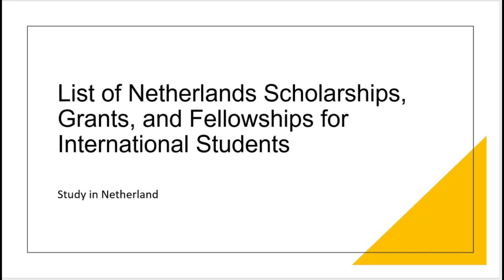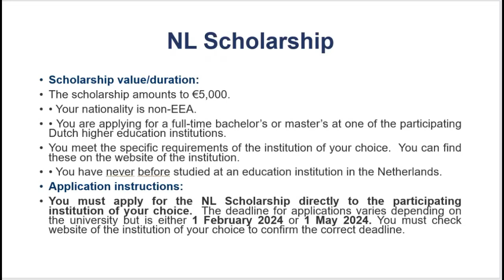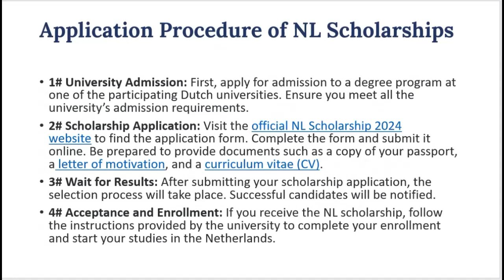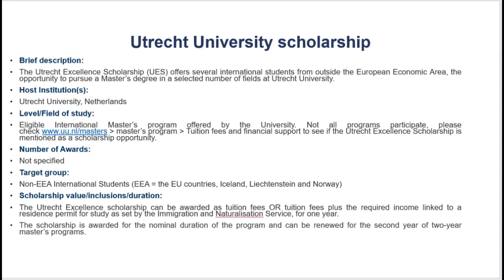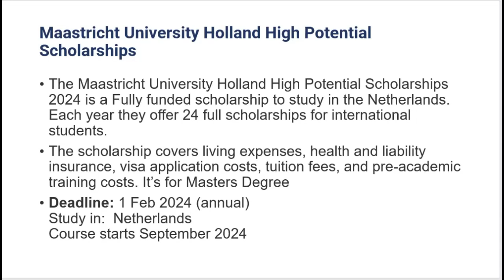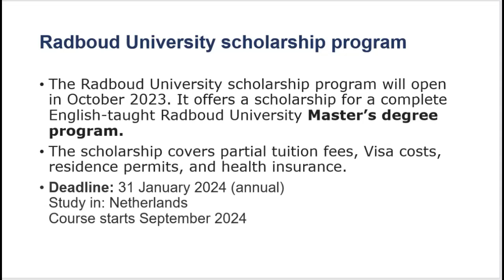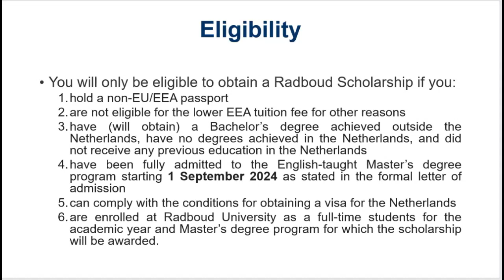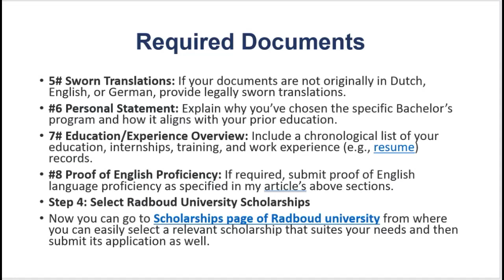List of Netherlands Scholarships/ Study in Netherland/ Fully Funded Scholarship/ How to Apply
In this video, I have explained the List of Netherlands Scholarships/ Study in Netherlands/ Fully Funded Scholarships/ How to Apply. I have explained the eligibility criteria, requirements, Documents, and benefits of this scholarship, and completed the application process so that you can easily fill out your admission application without making any mistakes. I hope you will find this video helpful.

👉 We also provide services for professional CV, Motivational Letter for Scholarship.